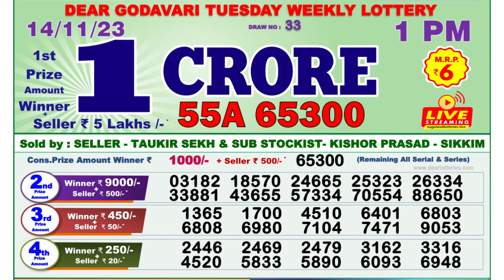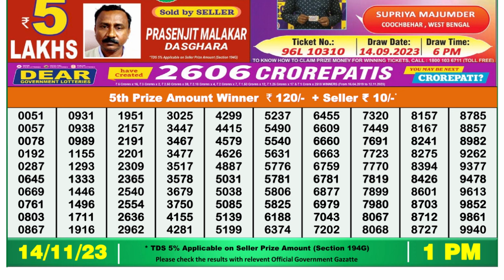🔴Dear Lottery Sambad Live 1pm today 14.11.23 Nagaland State Lottery Result